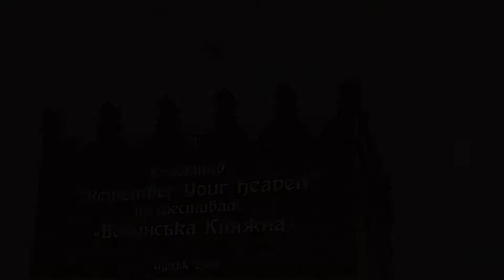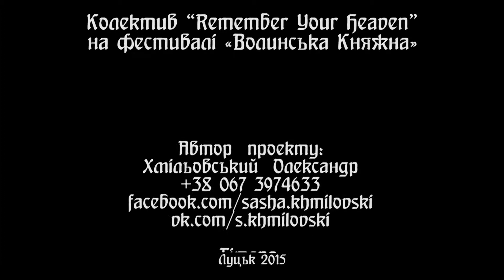Milky Way – breathing! (Remember Your Heaven) Lutsk 2015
Dear Dreamer, you can listen my official audio on:
(Студійні записи альбомів тут)